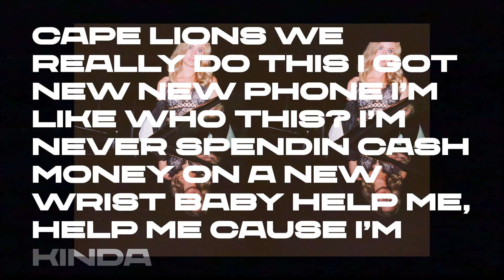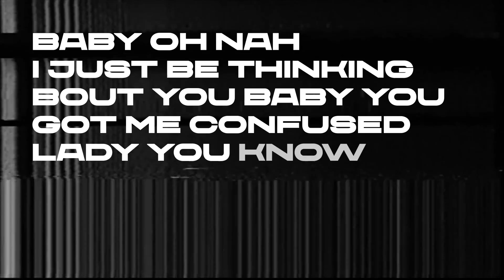Cape Lions - COUPE (Lyric Video)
Directed and Edited by Luke Aker
"Coupe" is available everywhere now!